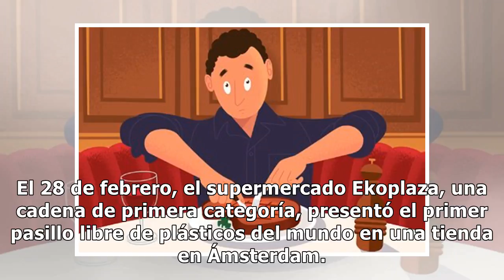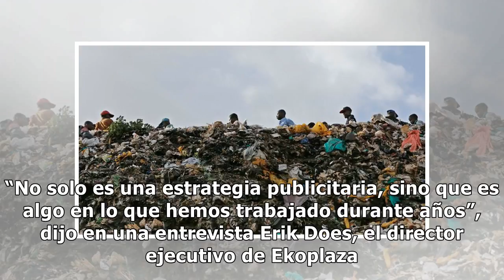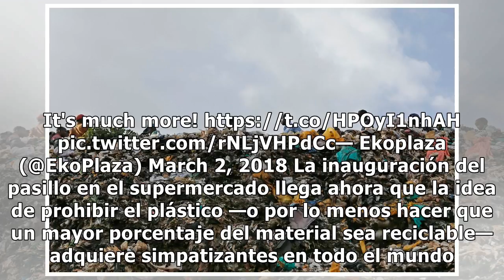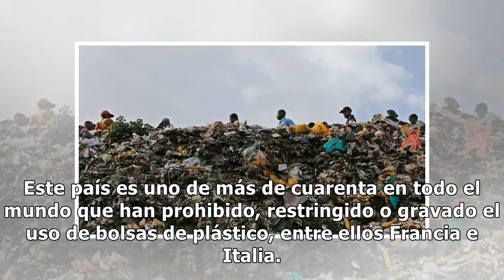En este supermercado no quieren plástico